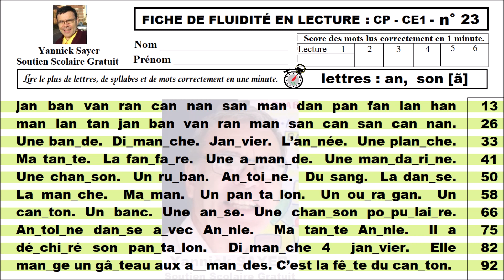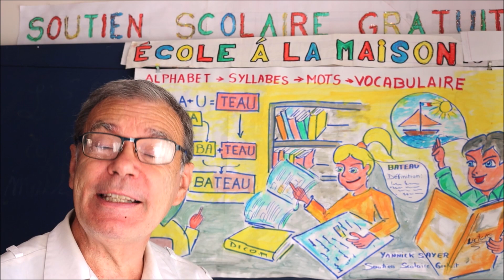Exercices de fluidité en lecture CP / CE1 : lettres an, phonétique [ã] # 23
Exercices de fluidité en lecture dès 5 – 6 ans en maternelle grande section et primaire CP – CE1 avec la découverte sur feuilles lignées du son son phonétique [ã] formé des lettres an pour former les syllabes de base (ban = b[ã], can = c[ã], dan = d[ã], …), les premiers mots découpés en syllabe pour un meilleur déchiffrage rapide (une danse = d[ã]_se,  maman = ma_m[ã], …) et les premières petites phrases découpées en syllabe (Antoine danse avec Annie = [ã]_toi_ne d[ã]_se a_vec [ã]_nie., Dimanche 4 janvier = Di_m[ã]_che 4 j[ã]_vier., …). Cette activité sert à la fois d’évaluation ainsi que dans le cadre d’apprentissage à la lecture fluide. Chaque vidéo de test d’entraînement et d’amélioration à la fluidité en lecture comprend pour chaque nouvelle lettre : les différents sons français selon une progression pédagogique des lettres, des syllabes et des mots oralisés dans la chaque vidéo par un natif français et une fiche à imprimer gratuitement pour s’entrainer facilement et suivre la progression de l’élève au cours des lectures. Ce test a pour objectif d’apprendre à lire vite à haute voix et correctement les lettres, les syllabes et les mots en une minute chrono afin d’accroitre l’habilité à la lecture.
Le déroulement de ces exercices de test et d’évaluation est le suivant :
(1) Le son de la lettre du jour est présenté oralement avec sa déclinaison de ses différentes syllabes, comme par exemple pour la lettre P : pa, pe, pé, pi, po, pu ; puis les mots constitués de ces syllabes comme par exemple : un papi, un papa, …
(2) L’évaluation de l’élève à la fluidité en lecture à haute voix du plus de lettres, syllabes et mots correctement lus en une minute (Activité progressive par ajout d’une lettre par cours). Pendant ce temps, un adulte doit relever le nombre de mots lus correctement et les erreurs.
(3) Après le test, il faut commenter les erreurs et reporter le score sur un graphique afin de suivre les progrès.
Bien que ces exercices de fluence en lecture soient dédiés aux classes de GS en maternelle et CP en primaire, il permet d’identifier également les difficultés à lire à lecture à haute voix pour les classes de ce1, ce2, cm1, cm2, mais aussi pour les élèves en clis, ulis, segpa, dys, ... étudiants en langue française et étrangers. Cette méthode de fluence en lecture à voix haute est un support d’aide pour les parents afin d’aider leurs enfants dans le cadre du soutien scolaire, d’école à la maison ou à distance, d’instruction en famille, …